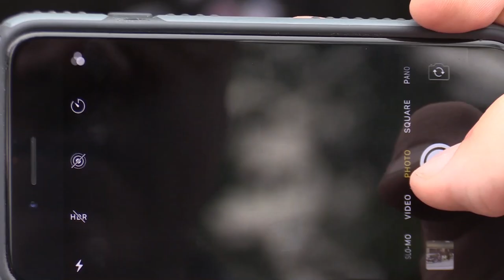Throwback 276 Reveal: Rodney Childers and Tommy Lemons, Jr. to ride together at Hickory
Our partners at Pit Row TV made the trip to Stewart-Haas Racing yesterday to capture the Throwback276 reveal for Tommy Lemons, Jr., and Jumpstart Motorsports - Lemons Motorsports. He brought along a special friend, Kevin Harvick's crew chief Rodney Childers, for the unveiling.

Discount tickets for the Throwback276 at Hickory Motor Speedway are available now on our series website, or watch every lap of both days LIVE